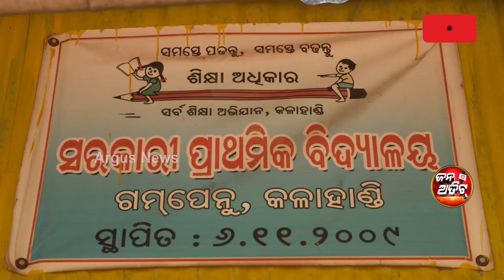Jana Audit | Villagers Left With Negligence, Struggles To Get Normal Life Facilities In Kalahandi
Villagers Left With Negligence, Struggles To Get Normal Life Facilities In Kalahandi.